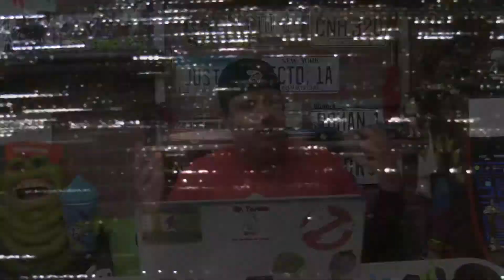Ghostbusters Afterlife Teaser Clip Reaction